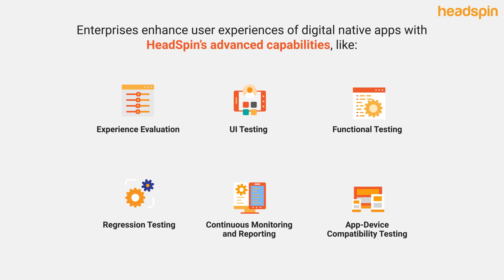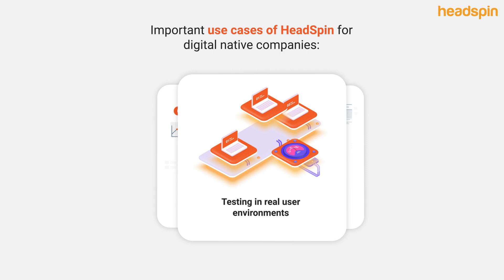HeadSpin's Digital Native App Testing: Ensuring Seamless Performance and User Experience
In today's world, apps are a crucial part of any digital native company's strategy. With millions of apps available in app stores, it is essential to ensure that apps built by digital native companies are functional and reliable and meet users' expectations. That's where digital native app testing comes in.

HeadSpin's innovative data science-driven Platform offers a comprehensive solution to testing digital native apps, with real-time insights and analytics that will help companies optimize performance and user experience. With HeadSpin, digital native companies test their apps on real devices in real-world conditions, replicating their users' experiences across different geographies, network conditions, and more.

By partnering with HeadSpin, digital native companies can optimize the user experience of their digital native apps and reduce the risk of negative reviews and user churn.

ABOUT HEADSPIN
HeadSpin is the world’s first Digital Experience AI Platform that combines cloud-hosted and on-prem global device infrastructure, test automation, and ML-driven performance & quality of experience analytics for mobile, web, audio, and video. HeadSpin empowers engineering, QA, operations, and product teams to assure optimal digital experiences across delivery channels throughout the development lifecycle.